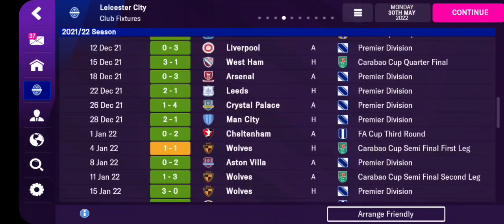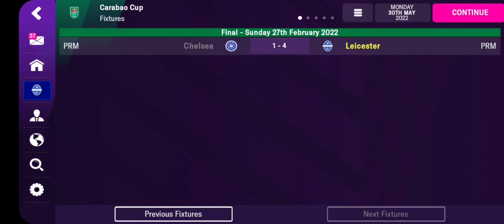FM 22 MOBILE TOTAL DOMINATION TACTICS!!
Hy guys,
welcome back to yet another vídeo. Hope you enjoy!!